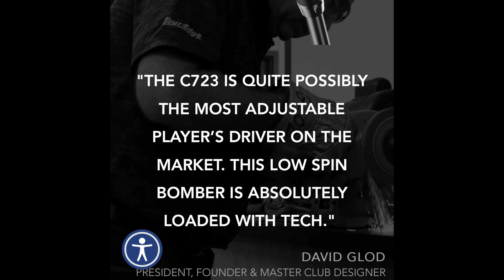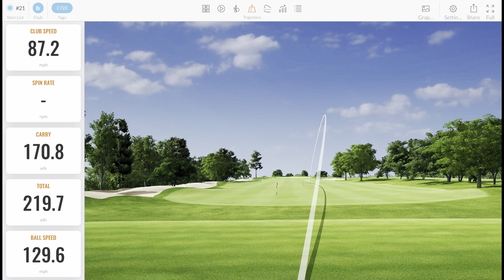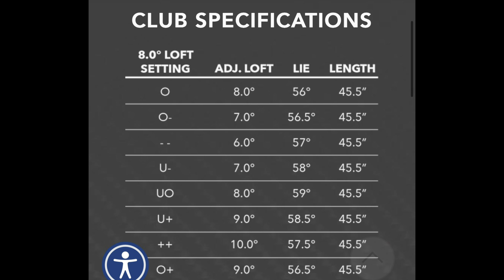TOUR EXOTICS!! A Hidden Gem?!?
TOUR EXOTICS!! A Secret Weapon?? £££